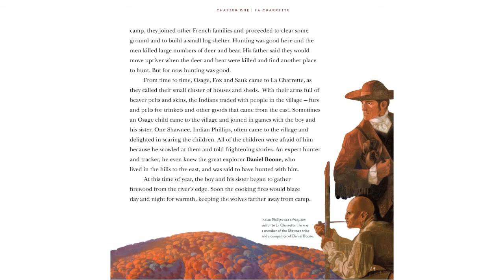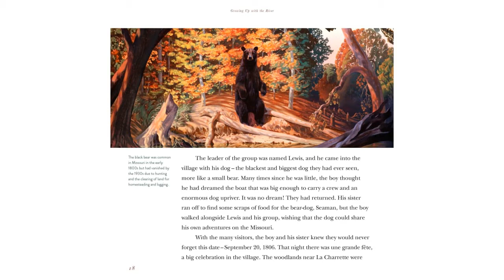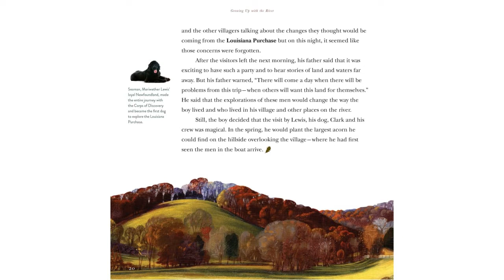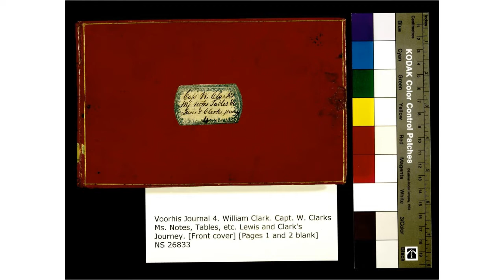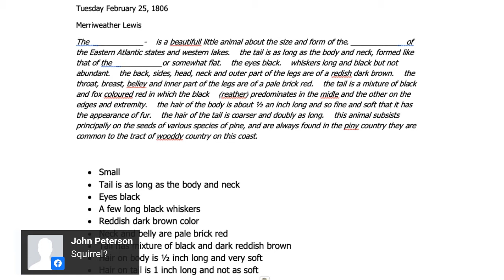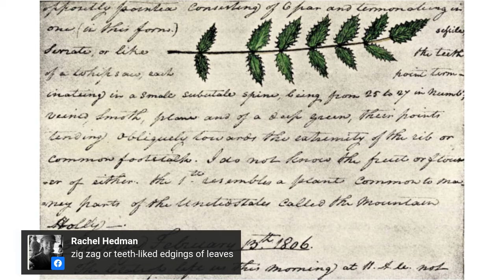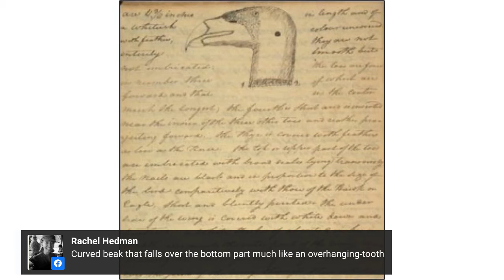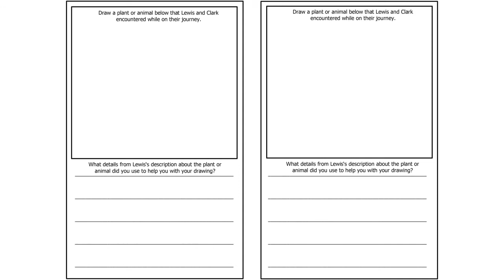Growing Up with the River | Chapter 1 | 1806: La Charrette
"Growing Up with the River" by Dan and Connie Burkhardt explores our state’s rich cultural heritage through the eyes of nine generations of children growing up in river towns along the Missouri River. Each of the 10 chapters will be presented by a professional storyteller and special guest. The series will run every Wednesday at 4pm on Facebook Live, ending on September 30th.

“Chapter 1: La Charrette, 1806” is presented by Native storyteller Robert Lewis. This chapter features many themes, from the Osage to Lewis and Clark. People of all ages will find something intriguing in this story!

Click here for updates and to register for future "Growing Up with the River" events